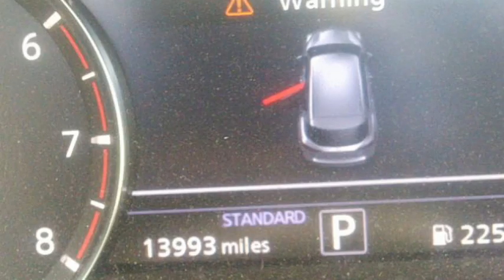Infiniti Qx50 Luxe 2022 White 2.0 L vin: 3PCAJ5BB7NF106824